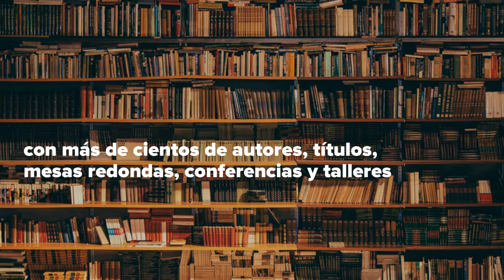Atracciones imperdibles en Baltimore